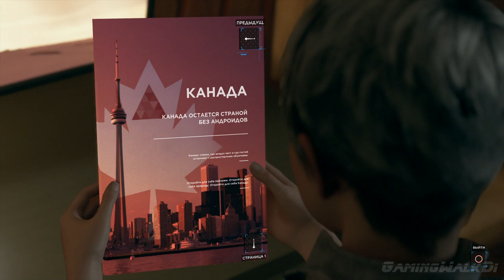DETROIT: Become Human, Прохождение Без Комментариев - Часть 10: Мотель [PS4 PRO | 1080p]